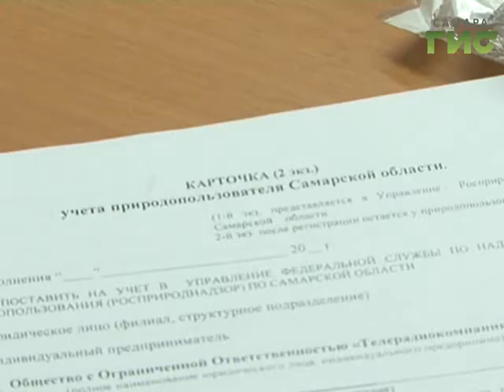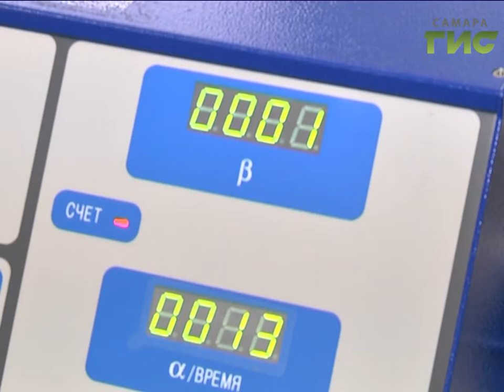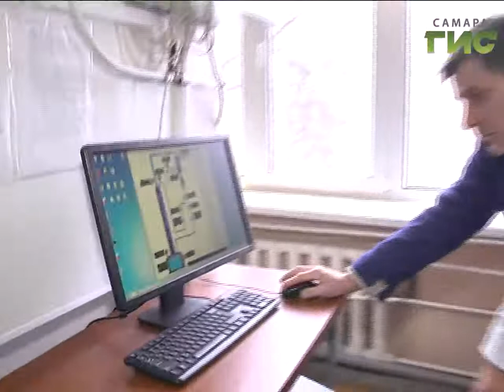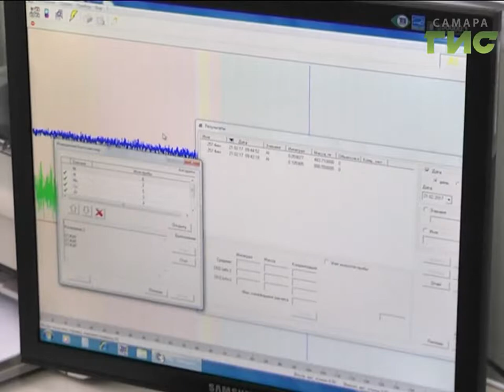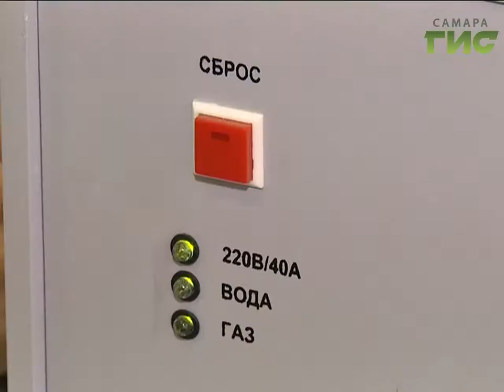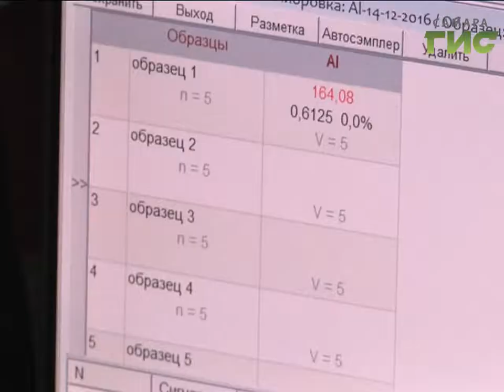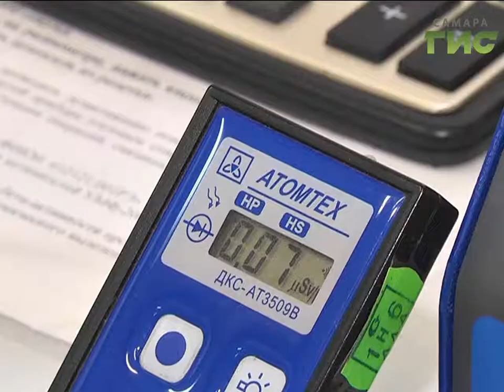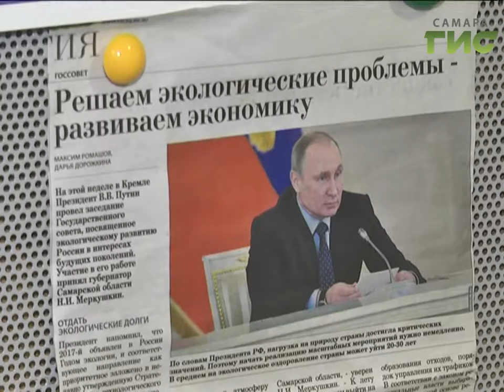"Экотренд" от 19.06.2017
Они спасают мир. Как работают самарские экологи и где можно получить одну из самых актуальных профессий настоящего времени. Смотрите в программе "Экотренд".